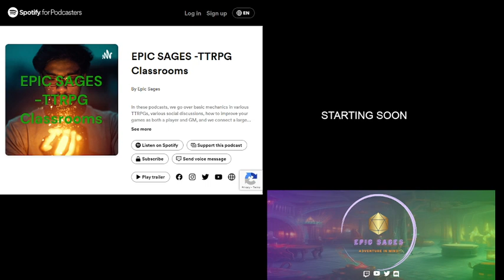Classroom 4-19: Dice and Dumb Decisions : dealing with unlucky rolls and poor choices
What an episode! Ryan, Chris ,and Amanda really open up about both their successes and struggles and really bring some hope for people that might be going through some rough life roll or that seem to make bad choices more often than they make good ones! We are Super excited to get into these ideas and stories and tie them back into TTRPGs.